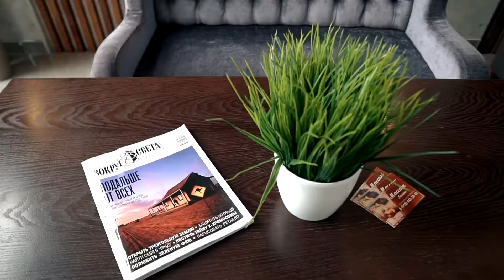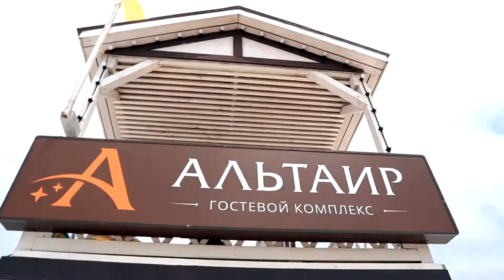Если вы сомневаетесь куда ехать на отдых на юг, поезжайте туда где вас любят и ждут! Таманский п- ов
За 14 лет работы на рынке в сфере гостеприимства по Таманскому полуострову мы  узнали много объектов на Азовском и Чёрном море, которые сможем вам предложить и нам за них не будет стыдно. А ещё мы видим их не только с земли , но поднимаемся на высоту птичьего полёта , чтобы убедиться в их надёжности!
Помогаем с заселением, поддерживаем информационно.
С нами выгодно, мы не только подбираем объект для размещения, но и выкладываем его настолько вкусно, что  у вас сразу же появляется сюда попасть, вдохнуть аромат  макро- космоса и пропитаться его великолепием. Мы подбираем только проверенные объекты, упаковывая их внутренний мир и душу в красивую обёртку и помогает нам в этом медиа студия « Цветок Вельзевула»

Мы ориентированы на создание  имиджевых   видеороликов. Мы вкладываемся в дело с любовью и профессионально
Услуги нашей  медиа студии
•  Производство рекламных видеороликов
•  Изготовление видео рекламы
•  Съемка промо роликов для соц. сетей
•  Презентационных роликов
•  Предметная съемка товара и оборудования
•  Создание электронной визитки
•  Интерьерные фото Аэросъемка / съемка с квадрокоптера
•  Создание музыкальных клипов
•  Свадебная съемка фото / видео
•  Семейная съемка фото / видео
•  Фото / видеосъемка на выпускной
•  Индивидуальная фотосессия в студии
 У нас Вы можете получить качественные инструменты информационной поддержки своего любимого дела
ПОЧЕМУ МЫ?
 Фото и видео продакшн мы развиваем с применением современных методов и технологий. В нашем арсенале имеется техническое оснащение для реализации  сложных задач!
Мы работаем на максимальный  результат!
Наши преимущества
•  Возможность заказать любые фото и видео услуги  не перемещаясь в пространстве
•  Уважительный подход к каждому  клиенту
•  Адекватная цена на все виды фото и видео производства
•  Четко работаем по техническому заданию и соблюдаем сроки
•  Возможность использовать оборудование высокого качества съёмки
•  Выезжаем в любую точку Таманского полуострова.